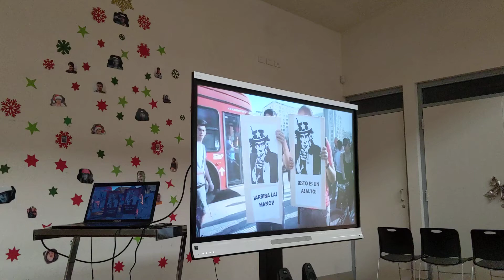WikiLeaks film and documentary screening